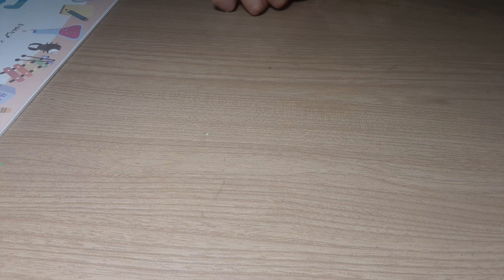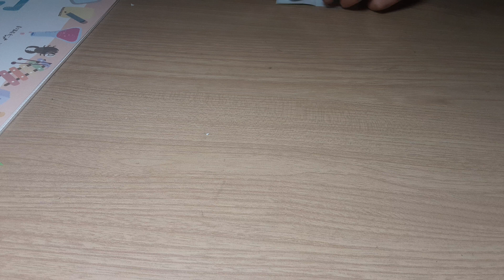유니온아킬레스종이접기1